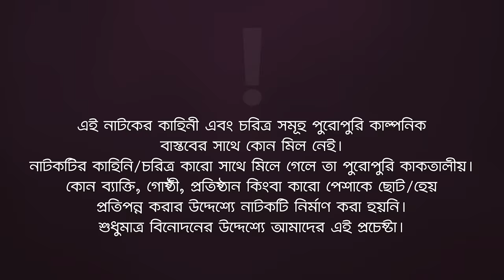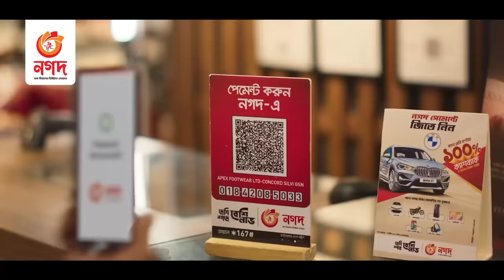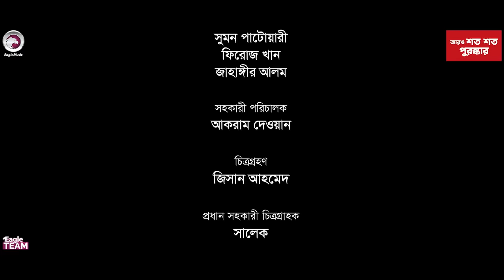Romeo VS Petni 2 | রোমিও VS পেত্নী ২ | Bangla New Natok | Azmayeen | Sporshia Mim | নতুন নাটক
Romeo VS Petni 2 - New Natok 2023 - Romeo VS Petni Natok/ রোমিও VS পেত্নী ২, starring Azmayeen Meherab Elham, Sporshia Mim in lead roles, directed by Eagle Team.

Romeo VS Petni 2 Natok

Story/Script: Md. Sujon Sheikh
Cast: Azmayeen Meherab Elham, Sporshia Mim, Lipu Mama, Aditi Zaman Sneha, Firoz Khan, Jahangir Alam.
Asst Director: Akram Dewan
DoP: Jisan Ahmed
Edit: Md. Badhon
Color: Bappi
Background Score: Ahsan Habib Chobi
Creative Design: Nadia

Production Manager: Sumon Patwary
Production Assistant: Jahangir Alam, Babu, Mohsin
Camera Crew Chief: Salek
Camera Crew Assistant: Shakil, Riyad, Hridoy
Makeup: Forhad Ahmed
Makeup Asst: Tibro Tufan
Light: Alam Hossain, Nobir Hossain
Light Supply: Sumon, Shamol
Trolley: Mosharraf Hossain
Post: Eagle Creative House

রোমিও VS পেত্নী ২ নাটক —